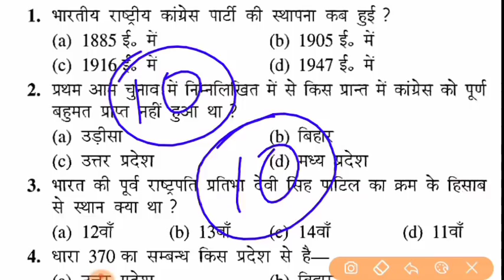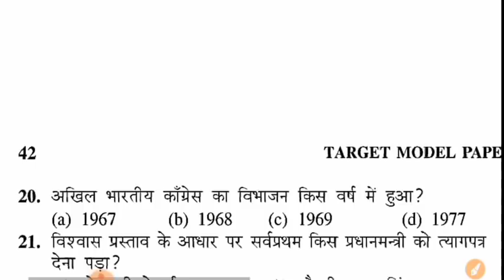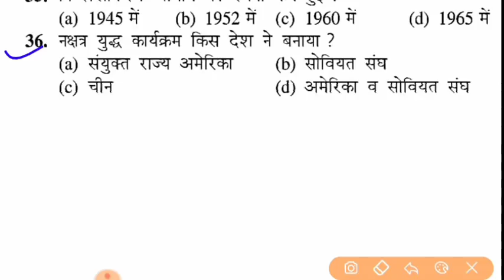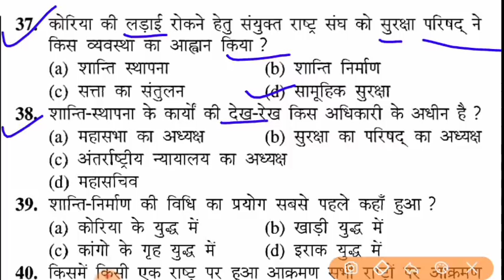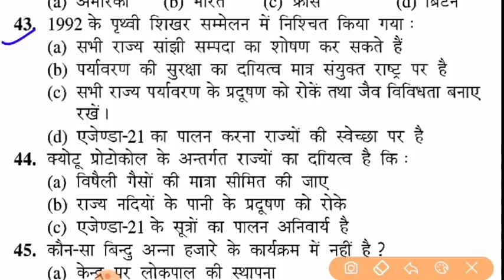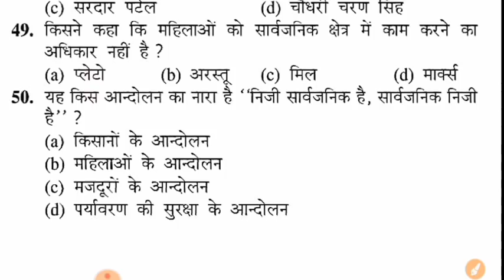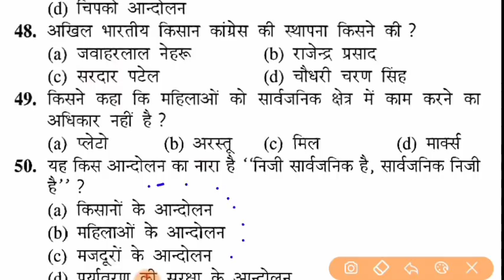Class 12th political science most important question 2021 | 12th political science vvi question 2021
inter ka political science ka paper, inter ka political science ka question, inter ka political science, 12th ka political science ka question, 12th ka political science ka objective,